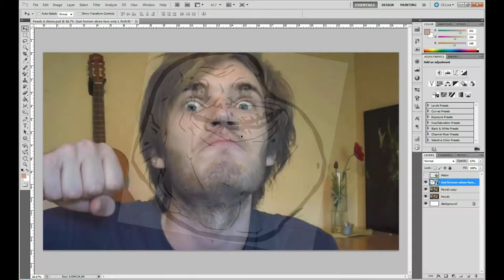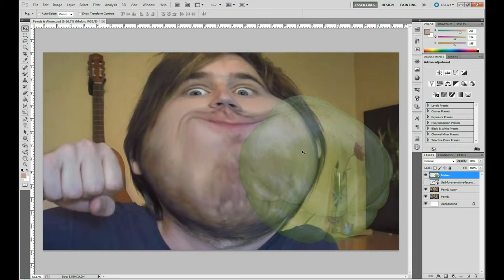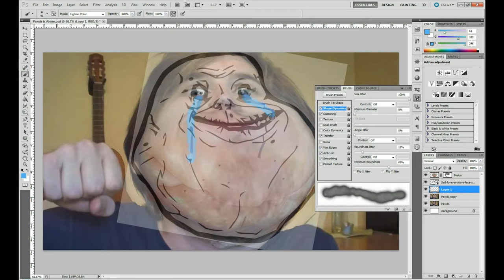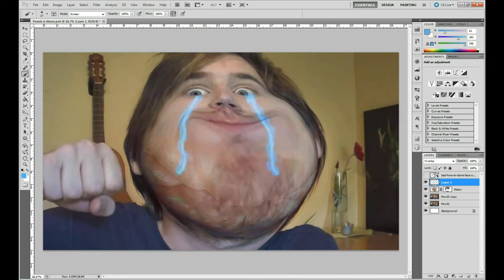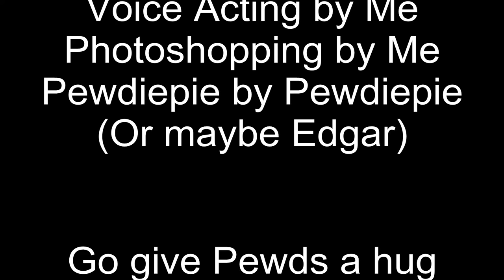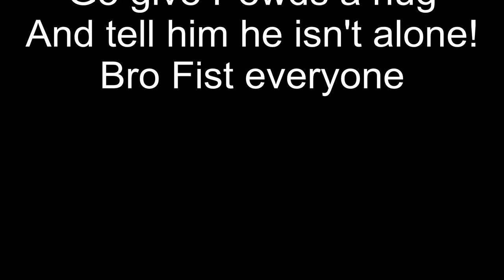Pewdiepie is Forever Alone - Memeifier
Poor Pewdiepie is Forever Alone. Forever playing single players. Go to his Facebook and give him a big Bro Hug! Tell him he isn't alone.
I don't know where these ideas come from. Somethings just pop into my mind. This one did turn out more like I hoped this time. I've learned a few more techniques, and they are certainly helping out. Maybe after a few more episodes I'll go back and redo some of my other uploads.

Expert Pewdiepie impression courtesy of me :P